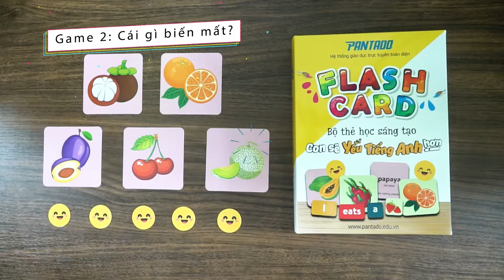Hướng dẫn game 2 What's Missing ll Hướng dẫn sử dụng Flash card_Con sẽ yêu tiếng Anh hơn!